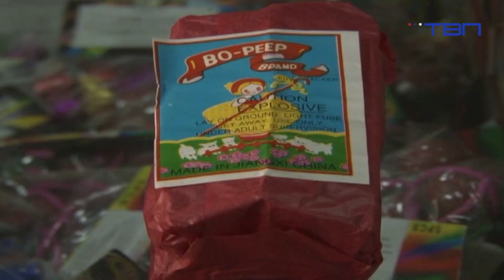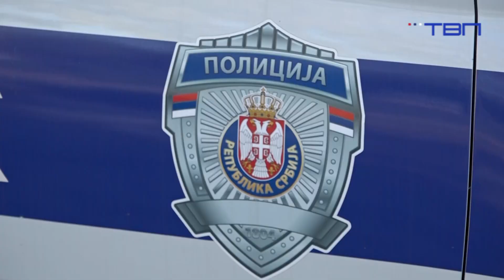TV Pančevo - Najmirniji doček Nove 2024. zahvaljujući Policijskim apelima i preventivnim merama